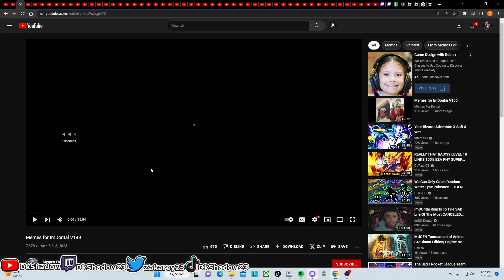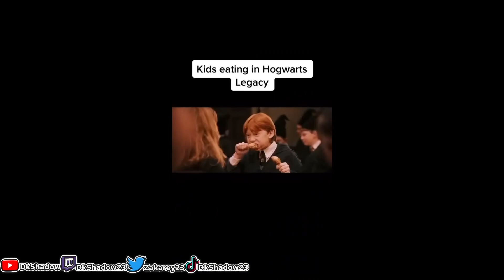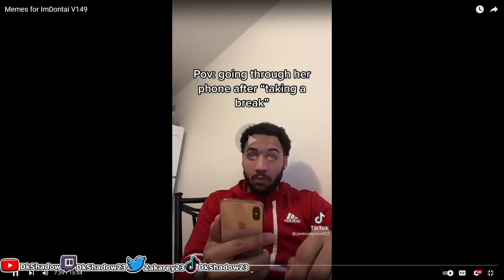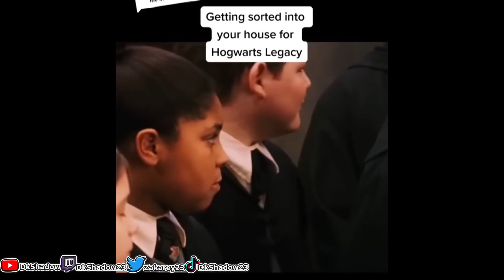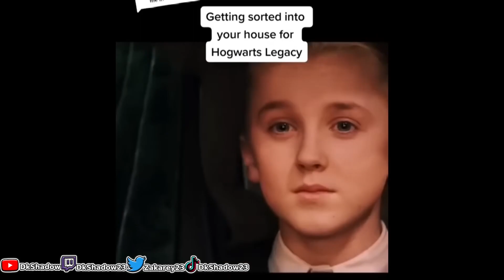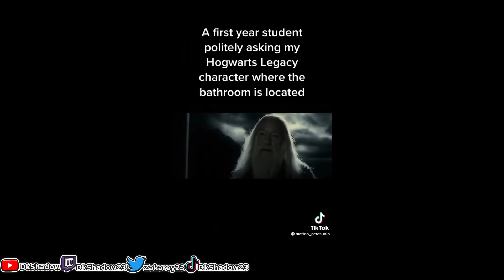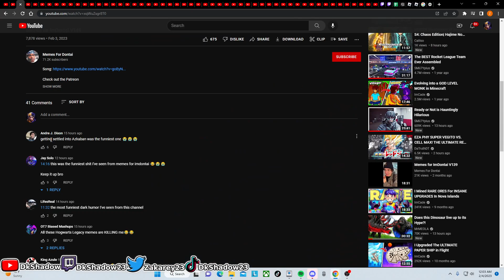Damn That XQC Echo Was Crazy (Memes For ImDontai v149)